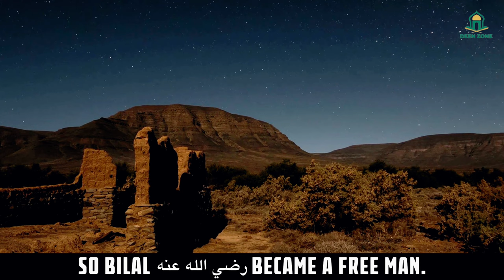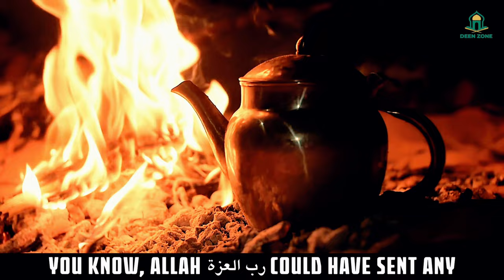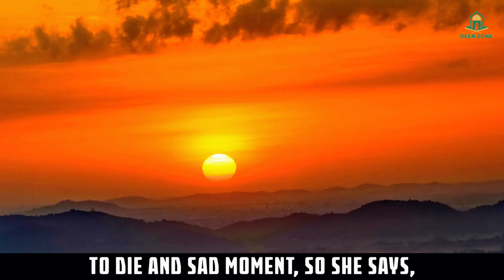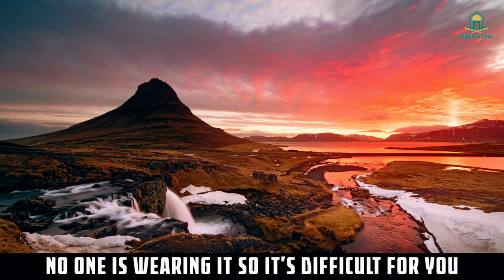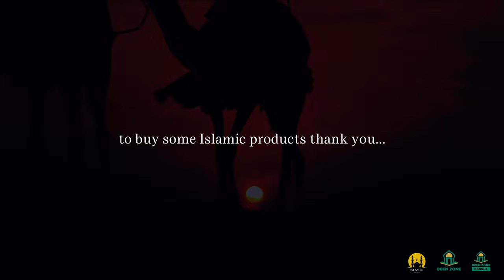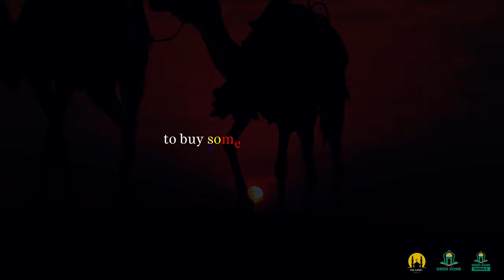BILAL SLAVE TO MASTER - DEEN ZONE